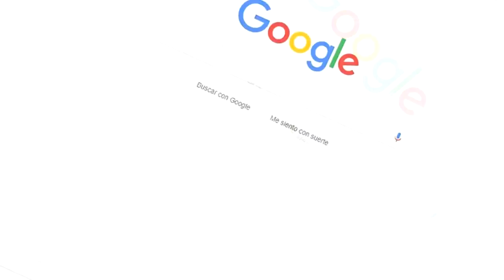*SCAMEO AL AYUWOKI Y PASA ESTO!* | MIRA ESTE VÍDEO O TE CAERÁ UNA MALDICIÓN FORTNITE SALVAR EL MUNDO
💥¡ÁBREME!💥

1️⃣ No te afecta el modo lento del chat!
2️⃣ Emoticonos exclusivos para el chat!
3️⃣ Placa exclusiva junto a tu nombre cuando escribes en el chat!
4️⃣ Tenerme agregado en Play o Epic Games.

💰 TOP DONATOR 💰

🥇NuclearGecko74 - 67,04€
🥈yun_ior 14 - 4€
🥉ARIZMITO - 4€

Lα cσpiα dε εstε vidεσ y miniαtuяα,
sεяα dεnunciαdα.
Tσdσs lσs Dεяεcнσs Rεsεяvαdσs.